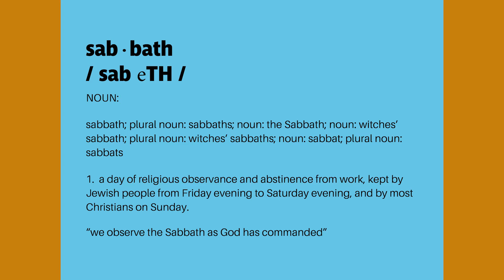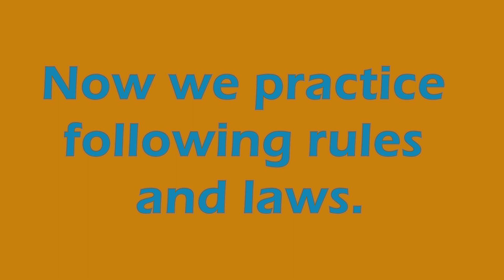follow my rules straight lines